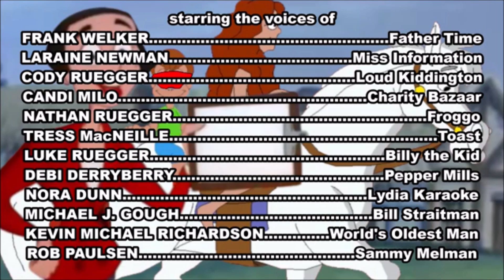Histeria! - Tribute to Tyrants (Revised version) Part 3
Taken from "Season 01 Episode 13A" Tribute to Tyrants.